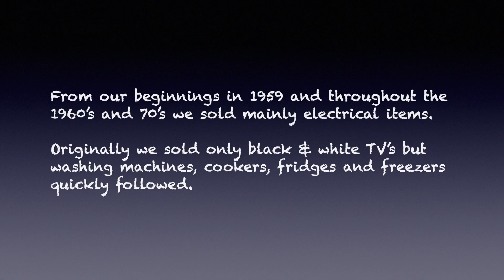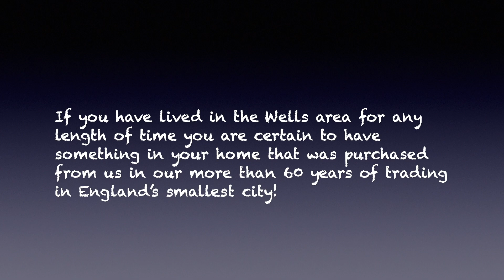More about Amiska